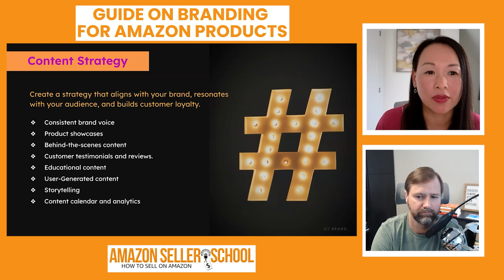CONTENT STRATEGY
Struggling with content strategy for your brand? In this video, we share practical tips to help you develop a clear and consistent strategy that aligns with your brand's voice and engages your audience. Learn how to use high-quality visuals, customer testimonials, and behind-the-scenes content to showcase your products and build trust. Discover the importance of storytelling, user-generated content, and creating a content calendar to maintain consistency and drive customer loyalty. Plus, find out how AI can assist in generating content ideas and refining your approach.